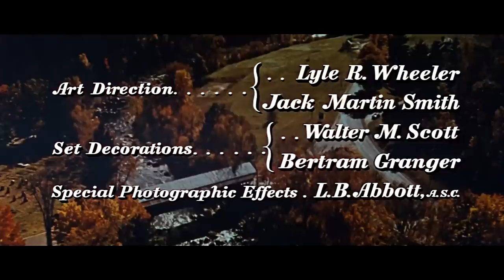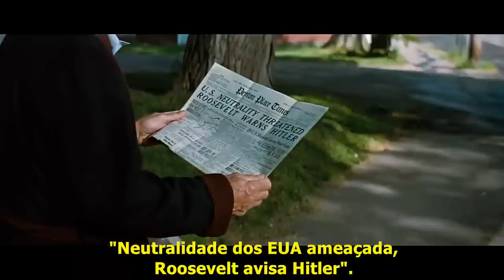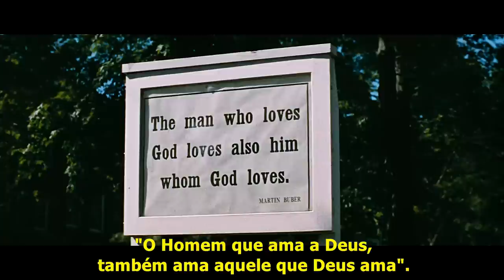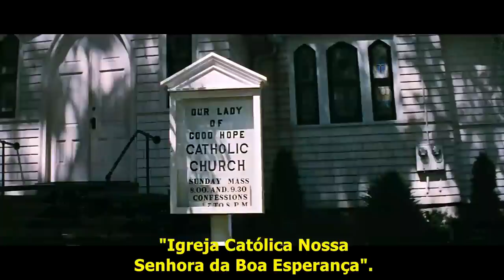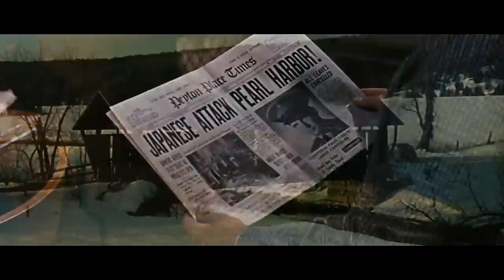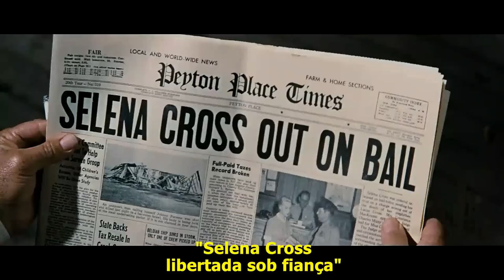Amar Não é Pecado (1957), Lana Turner, Lee Philips, Diane Varsi & Lloyd Nolan, Legendado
Seja  bem-vindo (a)  ao Cine Velhos Tempos Gold!
Conheça também meus outros canais. Pesquise por:
Abraços!

Sinopse:
O filme relata o dia a dia de Peyton Place, uma pequena cidade fictícia da Nova Inglaterra, nos anos próximos à Segunda Guerra Mundial. Conhecemos os habitantes da cidade sob o ponto de vista de Allison Mackenzie (Diane Varsi), filha de Constance (Lana Turner), proprietária de uma loja de roupas na cidade. Constance luta para ser uma boa mãe e membro da comunidade, enquanto rejeita um romance com o novo diretor escola, Michael Rossi (Lee Philips). Nellie Cross (Betty Field), empregada de Constance, vive com a sua família na periferia: Lucas Cross (Arthur Kennedy), seu marido alcóolatra e padrasto de seus filhos, o pequeno Joey (Scotty Morrow) e Selena (Hope Lange), que luta contra as sucessivas tentativas de abuso sexual por parte de Lucas. Em meio a estas tramas principais, há vários dramas: escândalos, homicídio, suicídio, estupro e hipocrisia moral, revelando o outro lado da tranquila Peyton Place, onde ninguém parece estar imune à revelação de segredos!

Comentários:
As filmagens começaram em  4 de junho de 1957. As sequências externas do filme foram filmadas no Maine e Nova York. Todas as cenas de Turner foram filmadas na California.
“Peyton Place” enfrentou forte censura por subverter os melodramas hollywoodianos, mas fez escola ao flagrar a hipocrisia dos habitantes de uma pequena cidade do interior, que escondem seus "pequenos segredos”.
“Peyton Place” foi o 2º filme de maior bilheteria nos cinemas estadunidenses em 1957, tendo um significativo interesse público em abril de 1958, depois que a filha de Lana Turner, Cheryl, matou o namorado da mãe, Johnny Stompanato, durante uma discussão familiar. Cheryl foi absolvida por homicídio justificável e a cobertura da imprensa aumentou as vendas de ingressos do filme em 32%,  a partir de abril de 1958.
“Peyton Place” deu origem a uma duradoura Série de TV com o mesmo nome (com Ryan O'Neal), abrindo caminho para produções futuras como “Desperate Housewives” e “Twin Peaks”.

Detalhes:
Peyton Place
Amar Não É Pecado (PT)
A Caldeira do Diabo (BR)
1957 – USA – cor – 162 min
Direção: Mark Robson
Roteiro: John Michael Hayes
Baseado em Peyton Place,
de Grace Metalious

Elenco:
Lana Turner - Constance MacKenzie
Lee Philips - Michael Rossi
Arthur Kennedy - Lucas Cross
Lloyd Nolan - Dr. Matthew Swain
Russ Tamblyn - Norman Page
Terry Moore - Betty Anderson
Hope Lange - Selena Cross
Diane Varsi - Allison MacKenzie
David Nelson - Ted Carter
Barry Coe - Rodney Harrington
Betty Field - Nellie Cross
Mildred Dunnock - Srta. Elsie Thornton
Leon Ames - Sr. Harrington
Lorne Greene - Promotor